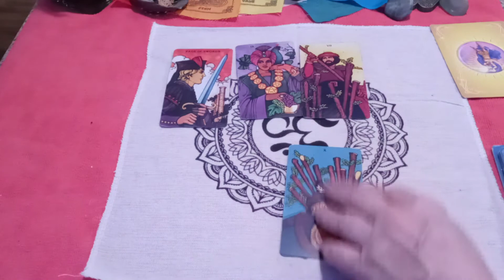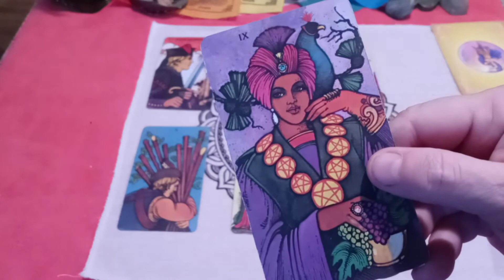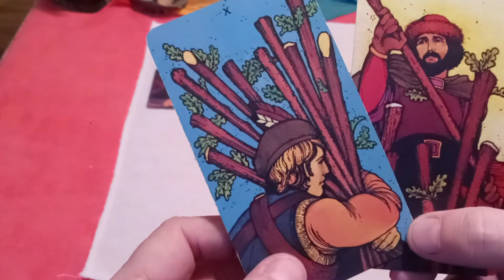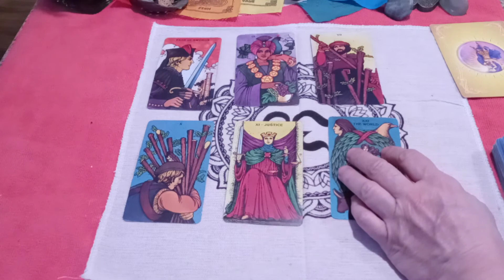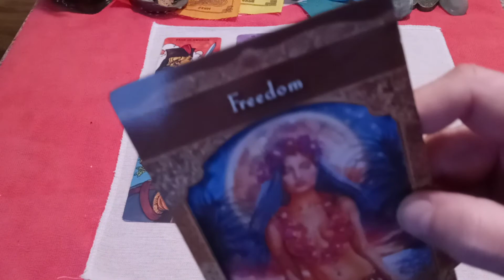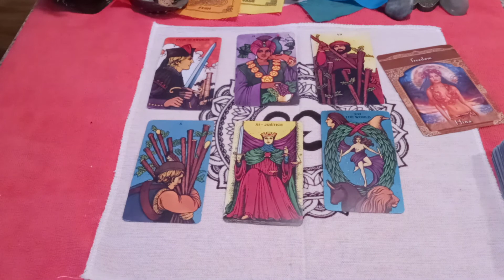“What a week!” 🌞 GEMINI October 2020 Weekly Tarot (5-11th)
The winner will be announced after October 15th in a video posted to my channel!